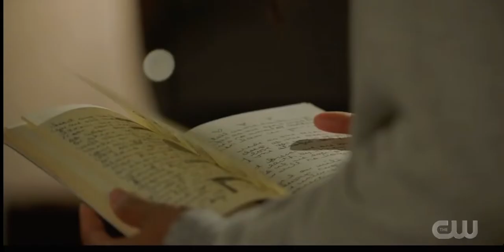All American 1x16| Laylas breakdown